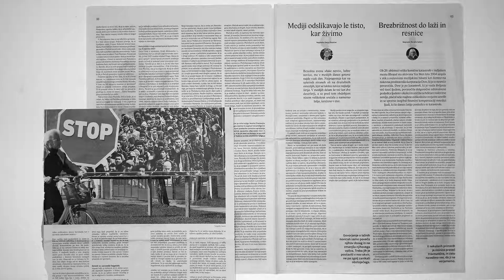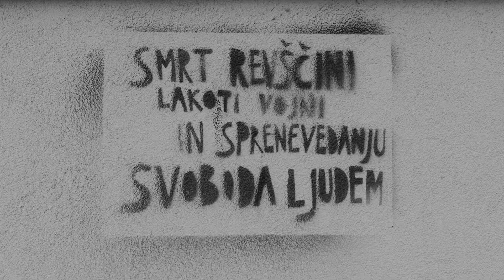Kons 5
Srednja šola za oblikovanje in fotografijo